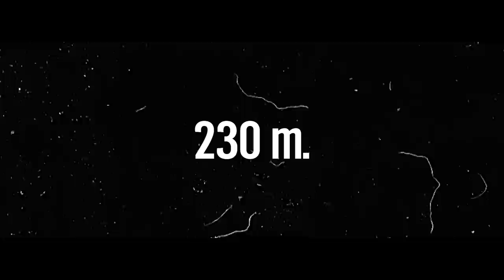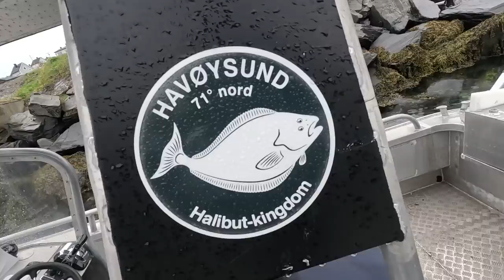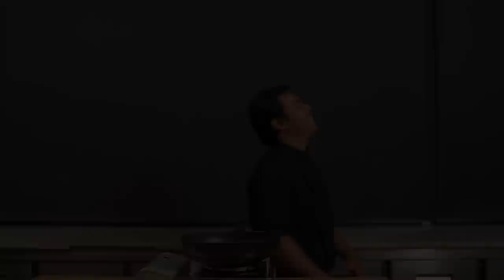ล่าปลาหิมะ ทะเลไวกิ้ง ที่เขาว่าอร่อยที่สุดในโลก! แต่เจอปลาหายากที่อร่อยกว่า!? [สาระตั้ม-Thumbntk]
วันนี้เราจะไปตกปลาหิมะ หรือแอตแลนติก cod ที่ประเทศนอร์เวย์ !  ครั้งนี้ผมอยู่ที่ทะเลเหนือ บ้านเกิดเหล่านักรบไวกิ้ง และที่ๆผมอยู่เป็นจุดที่มีโอกาสได้เจอปลาหิมะที่ใหญ่ที่สุดในโลก และปลาชนิดนี้เป็นหนึ่งในปลาที่คนนิยมทานกันมากที่สุดในโลก!
แต่นอกจากปลาหิมะ เรายังได้เจอปลาที่มีคุณภาพเนื้อนั้น เขาว่ากันว่าดีกว่าและอร่อยกว่าปลาหิมะซะอีก! จะเป็นยังไงเราล่าจะโทรฟี่สำเร็จไหม?
ปลาที่ว่าจะอร่อยเด็ดจริงรึเปล่า? ไปรับชมพร้อมกันครับบ

“เวเปอร์ ส่งได้แล้วทั่วประเทศ”

ถ้าชอบ ช่วยกันกดติดตาม กดไลค์ กดแชร์ และคอมเมนท์กันเข้ามาเยอะ ๆ นะครับ
จะพยายามกดหัวใจ คอมเมนท์กลับให้หมด
ทุกกำลังใจสำคัญ! อยากรู้เรื่องราวอะไร
อยากให้ สาระตั้ม นำเสนอเรื่องอะไร บอกมาได้เลยครับ